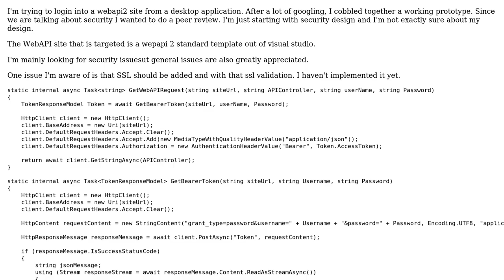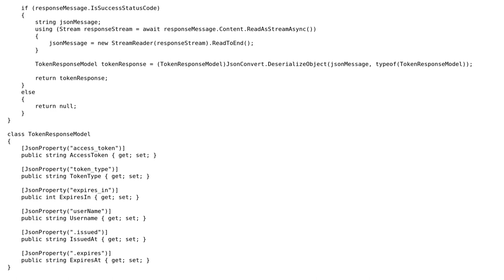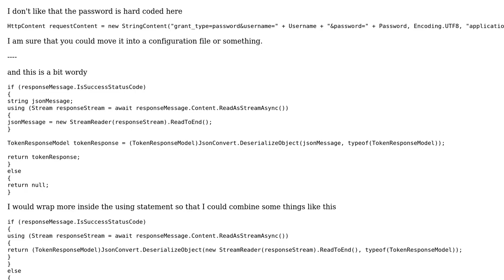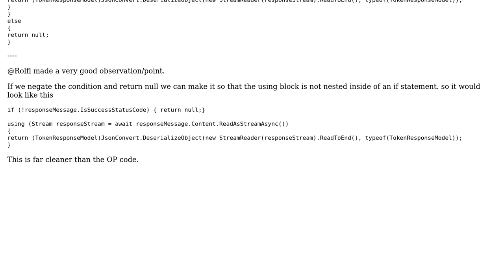Logging into WebAPI 2 site from c# desktop application (2 Solutions!!)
Logging into WebAPI 2 site from c# desktop application

With thanks & praise to God, and with thanks to the many people who have made this project possible! | Content (except music & images) licensed under CC BY-SA | Music | Images & others | With thanks to user user1488937 user Sander Obdeijn user RubberDuck user Malachi user Dan and the Stack Exchange Network Trademarks are property of their respective owners. You are responsible for your own actions.